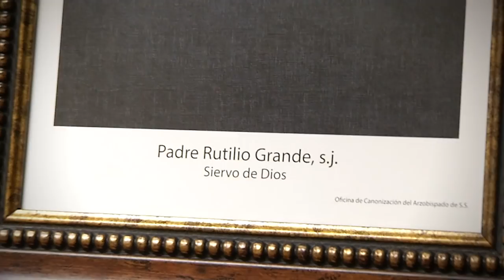El milagro de Monseñor Óscar Arnulfo Romero contado por los que lo recibieron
Estas son las historias que están detrás de las personas que recibieron el milagro que ha permitido que Monseñor Óscar Arnulfo Romero sea canonizado por el Papa Francisco. También la historia del precursor de la acción ante la santa sede.